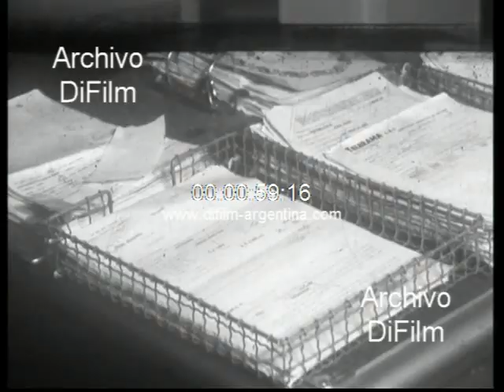DiFilm - Lautaro Murua Barbara Mujica Duilio Marzio Javier Portal 1967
Bs. As.: En la Asociación Argentina de Actores se lleva a cabo una reunión donde asisten Duilio Marzio, Lautaro Murua y Diana Maggi. Vistas generales de Marilina Ross conversando con Bárbara Mújica. Vistas generales de otros actores realizando algunos tramites en dicha institución, entre los mismos se observa a Javier Portal. Primeros planos del periodista Andrés Percivale conversando con Duillo Marzio, Amelia Bence y Diana Maggi. Primeros planos de Duillo Marzio observando el segundo ejemplar de la revista "Mascara", Teatro y Televisión. Vistas generales de Norma Aleandro llevando a su hijo a uno de los consultorios médicos de la institución. Primeros planos del Presidente de la Asociación Argentina de Actores, Duilio Marzio, tomando un café con tres actores. (Sin sonido)
Fecha: 1967
Duración: 1 minuto 55 segundos
Código del film: B-02421